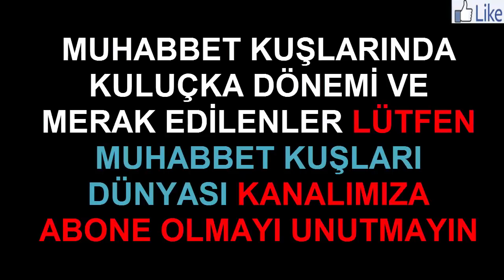Muhabbet Kuşlarında Kuluçka Dönemi Ve Merak Edilenler